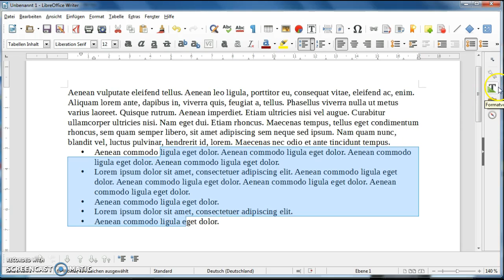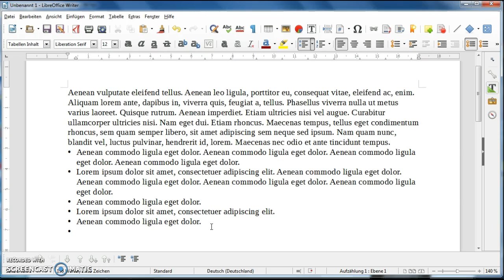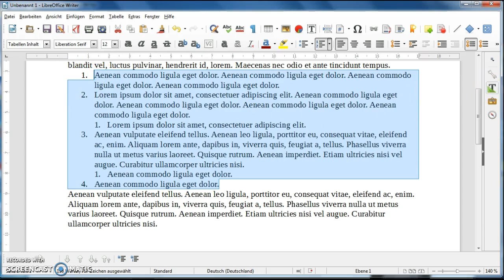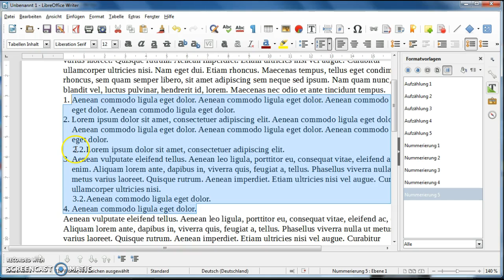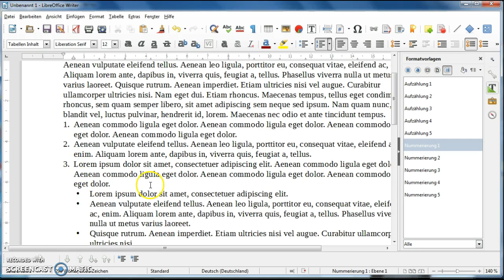Automatische Aufzählung und Nummerierung verwenden